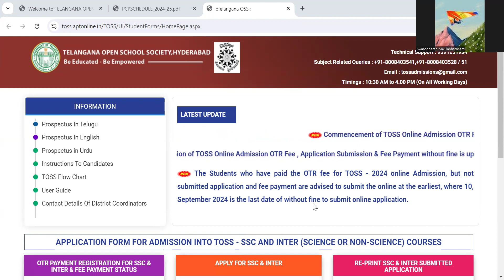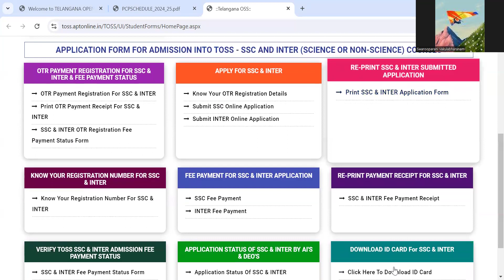Open 10th and Open Inter Admission Notification / Last date / Telangana Open School Society (TOSS)